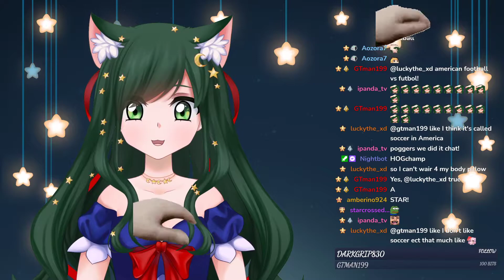I guess u can say that's a headpat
Source: Twitch.tv/STAR2D2_